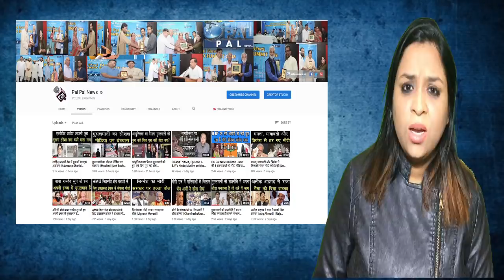Prime Time: योगी राज में धडल्ले से गायब हो रही है EVM, मीडिया ने साधी चुप्पी